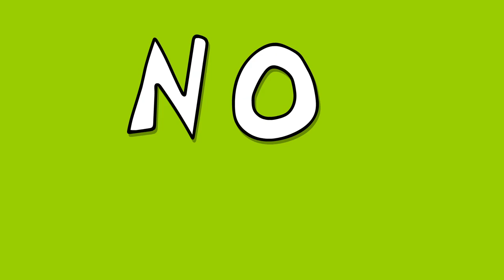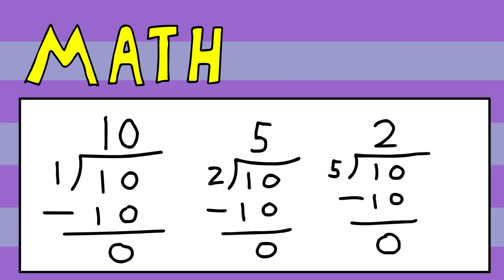"Flustered"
Whatsa matta Buddy?

LYRICS:
Whatsa matter buddy
you feeling flustered?
You a yellow belly, tummy color mustard
Buster
Leave ya girl around me do ya trust her?
I wouldn’t

I aint the right one pass on
learned rhymes from dude with the mask on
Spit hard could sharpen an axe on
Brick wall for your head to bash on
You lack the talent and passion
I lack a glass tray to ash on
Fall back son….
When I rhyme its a passive action
No satisfaction for a style-bitin
Rap actor slash em
In the neck with a broke glass
Bong attachment
Leave the face alone
So I can see their reaction
As I super smash
Up B attack em
I…
Been developing my skill for years
So I can leave a motherfucker with a trail of tears
Steady Streaming down his cheeks
As he cries in fear
Leave him hanging on a rack
Like a shirt at sears

Whatsa matter buddy
you feeling flustered?
Buster
I wouldn’t

 im back
And im on the attack
So anybody spitting wack Shit
get in the back
Matter of fact
When you rap
Why does everybody giggle and laugh
Behind ya back
Homie riddle me that
I been on my grind
Performing rhymes
From 4 to 9
Before I shined
But now its mighty morphin time
My power ranges from
An enormous size
To the source of all forces the world provides
You’re
A certifiable undeniable slacker
Master of spitting ya flow ass backwards
You tried to study the beats like math factors
But you couldn’t figure it out like Mac passwords
A class act as a matter of fiction
Cursed without brain or a spatter of diction
A little bit of bitterness will hack ya system
So just make peace like pacifism